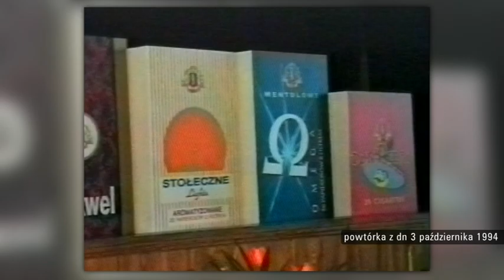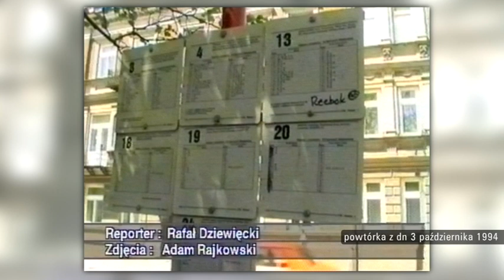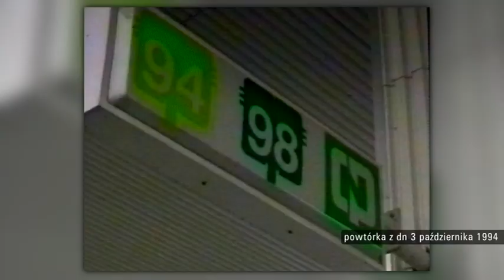Retrodziennik z dnia 3 października 1994 r.